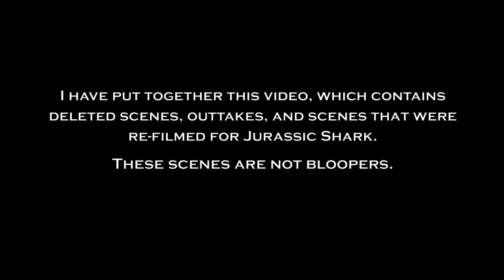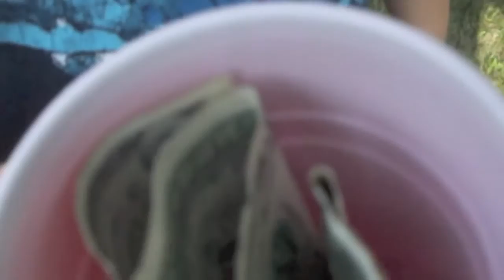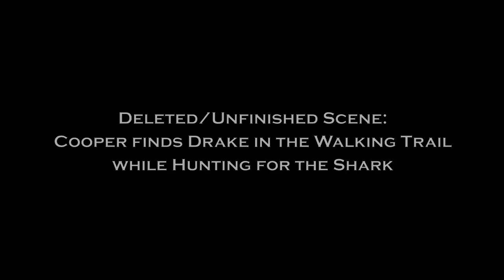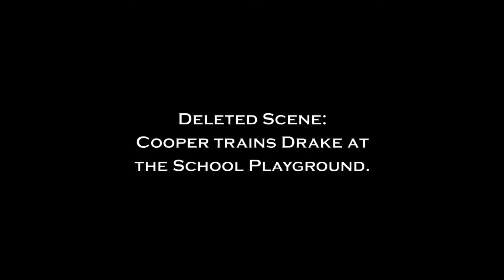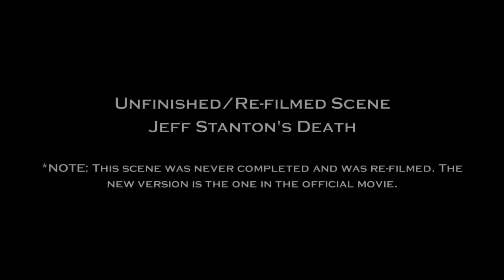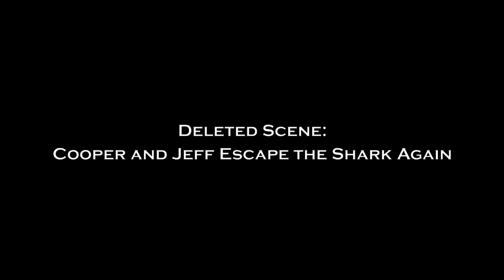Jurassic Shark - Deleted Scenes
For the past couple of months, I've been planning to release the deleted scenes of Jurassic Shark, so here they are, in celebration of the film's one year anniversary on August 16th.

Characters (in order of appearance):
Drake Matthews (Will M)
Chase Landon (Jon M)
Alexa Murray (Sam P)
Dan Bruines (Ben M)
Billy Trenton (Jacob D)
Anna Shelby (Abigail P)
Cooper Culman (Jon M)
Jeff Stanton (Will M)
Kyle Blakes (Jacob D)
Nate Williams (Nick S)

Deleted/Unfinished/Re-filmed Scenes:

Raising Money to Buy Weapons for the Hunt (Deleted Scene)
Chase Steals the Lemonade Stand Money (Deleted Scene)
Cooper finds Drake (Deleted/Unfinished)
Cooper Trains Drake (Deleted Scene)
Dan and Drake See Billy (Original Scene Version)
Jeff Stanton's Death (Deleted/Refilmed Scene)
Kyle Blakes Attempts to Escape (Original Scene Version)
Chase and Drake find Dan (Original Scene Version)
Cooper and Jeff Escape the Shark Again (Deleted Scene)
Nate Witnesses Cooper's Death (Deleted Scene, 2 Versions)
Billy and Drake on the Patio (2 Original Versions)